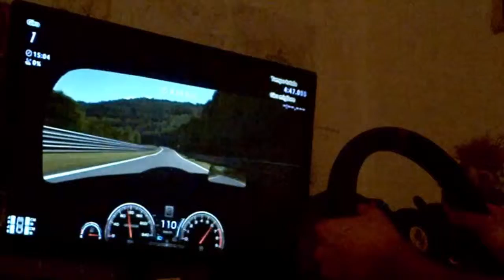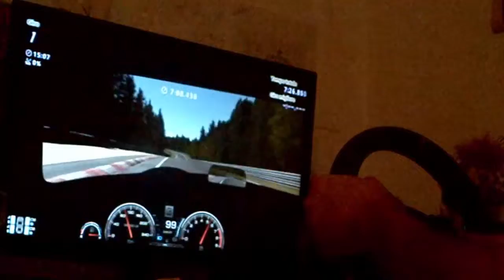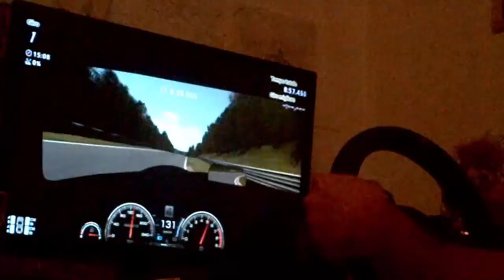Alfa Romeo Giulia Sprint Speciale '63 Nurburgring Nordschleife Thrustmaster t300 rs Ferrari gte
- PS3
- GRAN TURISMO 6
- Nurburgring Nordschleife
- THRUSTMASTER T300RS FERRARI GTE
- TH8 RS
- ABS 1
- add my GT6 channel LDF only full sim race